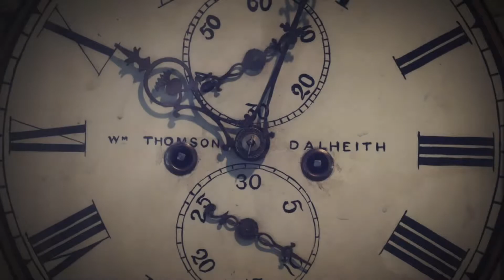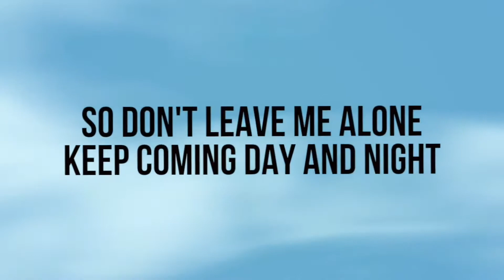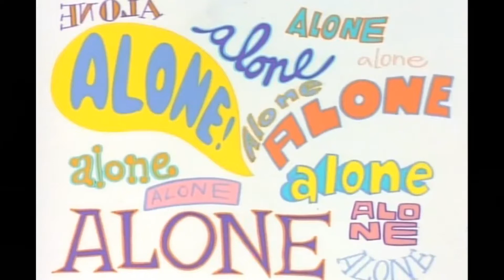bad mashup again with stupid stuff at the end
If I were unsavage I would put the links in the description. but I am more savage than you. so yeah I don't care if we get copyright or or copywrong or copyleft so yeah hope fully this is LEFT alone. whahahahahahahahahahahahaaaaaaaaaaaaaaaaaahaaaaaaaaahaahhhhhhhhhhhhhhhaaaaaaaaaaaaa

Once Jerry and 16 midgets set off on a journey. They were looking for the great treasure of Ecrapolis. On their way they got lost and camped inside a giant elephant. they awoke the next morning to find that the elephant had walked them to Los Angeles. Being from an underground secret city, Jerry and the midgets had no idea what to think of this. They all went out exploring the city, and got into all sorts of fat trouble. Jerry tried surfing and was thrown off his board into the sand, mouth-first. He proceeded to munch the sand down, saying it as the best food he'd had in ages. suddenly he while digging through this delectable muck, he hit something hard. IT WAS A TREASURE CHEST! He opened it slowly as the 16 midgets crowded around him. Unable to fathom what was inside he tore it open. Inside was a note, "Ha Ha! There's no real treasure You stupid egg goblin!!" With that note, Jerry and the midgets turned purple and floated into outer space, doomed to wander the universe. eventually jerry and his midgets came across shronkey 12D adventure basement and rocketed inside on there daily existent shregways. and low and behold the three stooges riding a three horsed merry-go-round jerry and his 16 migets wanted to ride but the maximum capacity was one. so they created a one horsed merry-go-round. but than they realized they forgot to install the horse. so they walked away when they ran into a giant gopro with legs and hands (no arms or feet) but than the gopro exploaded and shronkes 12D adventure basement inploaded and everything was inside out including the tree